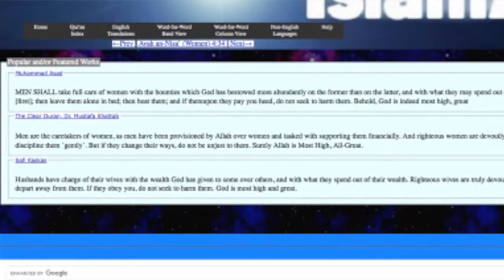DEBATE with David Wood about Who Was Muhammad?